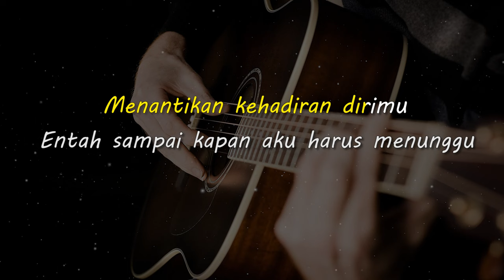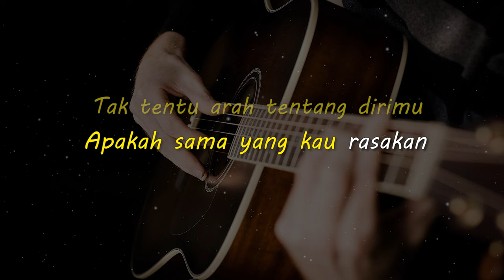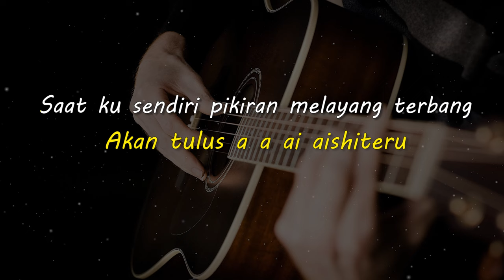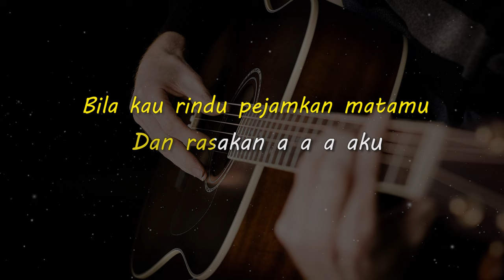AISHITERU // Zivilia // KARAOKE GITAR AKUSTIK NADA CEWE ( FEMALE )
Lirik

Menunggu sesuatu yang sangat menyebalkan bagiku
Saat ku harus bersabar dan trus bersabar
Menantikan kehadiran dirimu
Entah sampai kapan aku harus menunggu

Sesuatu yang sangat sulit tuk kujalani
Hidup dalam kesendirian sepi tanpamu
Kadang kuberpikir cari penggantimu
Saat kau jauh disana

Gelisah sesaat saja tiada kabarmu kucuriga
Entah penantianku takkan sia-sia
Dan berikan satu jawaban pasti
Entah sampai kapan aku harus bertahan

Saat kau jauh disana rasa cemburu
Merasuk kedalam pikiranku melayang
Tak tentu arah tentang dirimu
Apakah sama yang kau rasakan

reff:

Walau raga kita terpisah jauh
Namun hati kita selalu dekat
Bila kau rindu pejamkan matamu
Dan rasakan a a a aku

Kekuatan cinta kita takkan pernah rapuh
Terhapus ruang dan waktu
Kupercayakan kesetiaan ini
Akan tulus a a ai aishiteru

Bridge:

Saat ku sendiri pikiran melayang terbang
Perasaan resah gelisah
Jalani kenyataan hidup tanpa gairah
Kumohon kau kembali

Kimita tuokukitemo ,kiminoi shuaguaratala
Shiniteruyo shiniteruyo

Matursuwun.